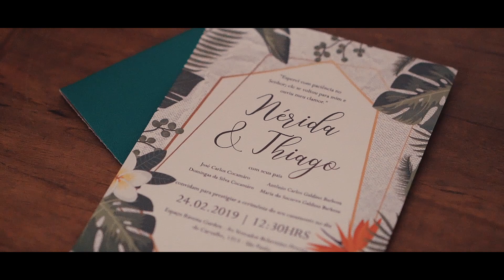Nérida e Tegê | Trailer de Casamento | Votos mais lindos | Casamento Ao Ar Livre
São Paulo Fotografia 2019

Nosso trailer de Casamento | O Tempo Determina o Rumo das Nossas Vidas  |  Nérida ♡ Tegê

Casamento ao ar livre lindo. Sobre amar e conhecer o tempo do amor.

“Tudo tem seu tempo determinado
Há tempo para todo propósito debaixo do céu.”
                                                                                     — Eclesiastes 3:1

Wedding Trailer I Cerimônia  | São Paulo I 2019

Captação das Imagens: Vitor Nunes

Fotografia: São Paulo Fotografia

São Paulo Fotografia by Vivian Balatonfuredi and Dávid Balatonfuredi of São Paulo Fotografia

Assessoria: @afrowedding_
Acessórios/Joias: @cynthiamariah
Bolo e doces: @heysweetdoces
Cabine de fotos: @photobreak_cabine
Convites e papelaria: @nosumstudio
Celebrante: Pastor Rafael
Decoração: @kafioridecorate
Dj: @kikodeejay
Espaço e Gastronomia: @ravenagarden
Foto e Filme: @saopaulofotografia
Headpices: @nielyhoetsch
Make e Hair: @makeupcarolromero
Música Cerimônia: @nallaoficial
Porta Alianças e Lousa Ilustrativa: @ateliemarimarchi
Robe da noiva: @lilian_pnogueira
Som: @sujeitoamixtape
Traje do noivo: @vgdandis
Vestido daminhas: @lascivite
Vestido da noiva: @solainepiccoli e @solainepiccoli_vienna